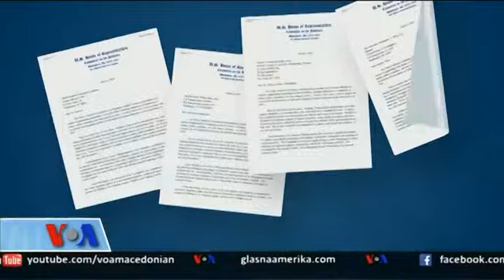Newsflash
Вештачка интелегенција ве учи како да преговарате